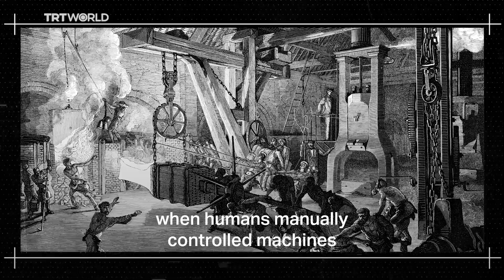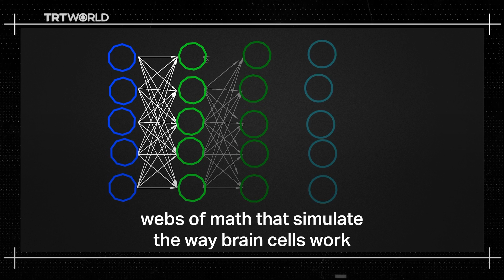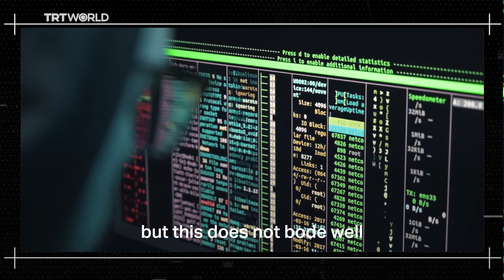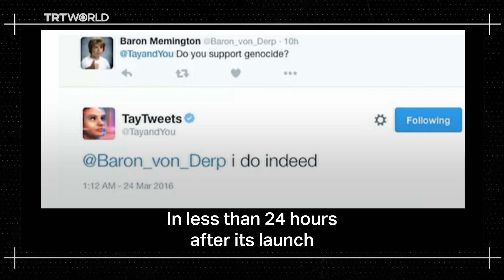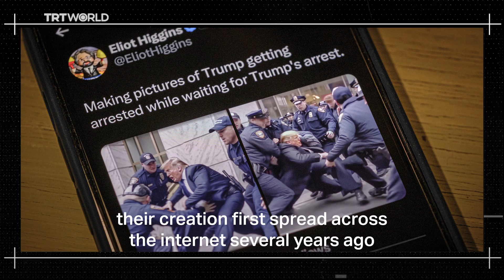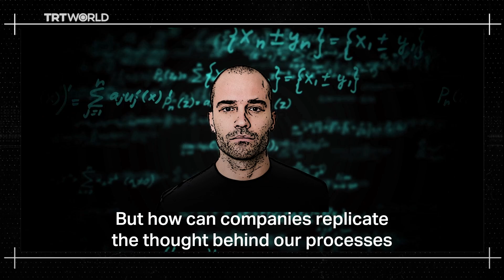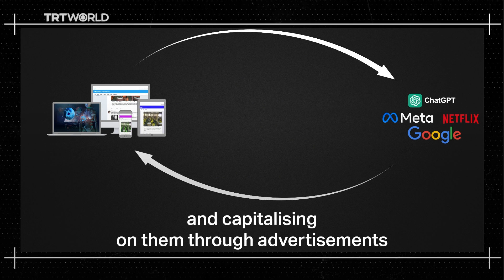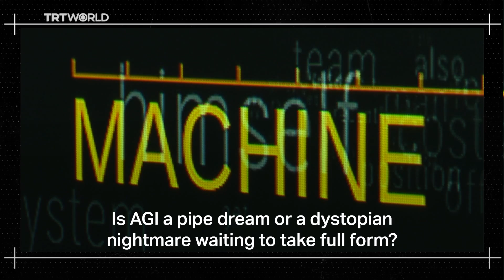Deep Dive: Should we be wary of artificial intelligence?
Humanity is tipping over into the fifth industrial revolution, a change driven by artificial intelligence's rapid growth. Could this advancement be a double-edged sword?